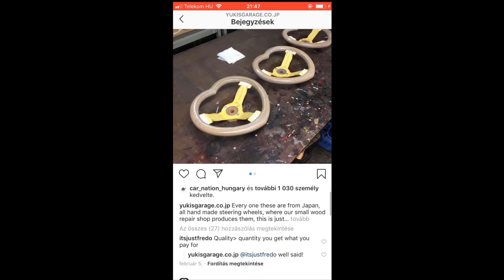Speedzone 5 perces teszt: Lengyel Bence - Ultimate Gaylord Kormány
Az irányítás megszállottjai vagyunk, és ez így teljesen rendben is van. Ezért is fontos, hogy akármelyik oldalon legyen éppen, minden pénzt megér egy megbízható kormány!

A Speedzone-tehetségkutató továbbjutói a második körben folytatják a küzdelmet a nézőkért. A második nyolc - második körös - pályamunka itt van, fogadjátok szeretettel őket. Most kiderül, hogyan élnek meg a neten, a Youtube-cápák és a vitriolos nézői vélemények között.

Credits:
Written by Popovic
Recorded and produced by Popovic / Vodovoz

Credits:
Written by Feegel

🎵 Onur Ormen x BIOJECT - Pursuit 🎶